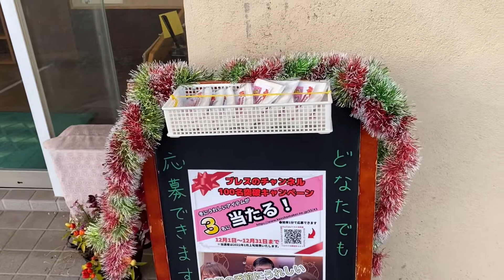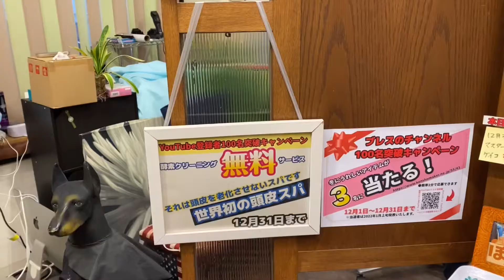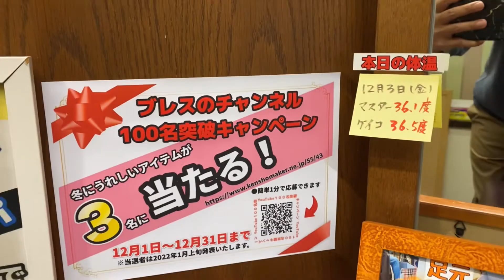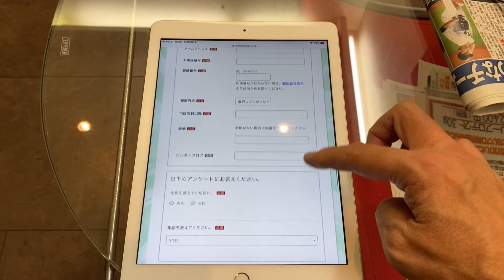ブレスのチャンネル登録者100名突破キャンペーン スタートしました。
QRコードを撮って、1分で懸賞応募できます
誰でも参加OKです
沢山の参加、お待ちしてます。